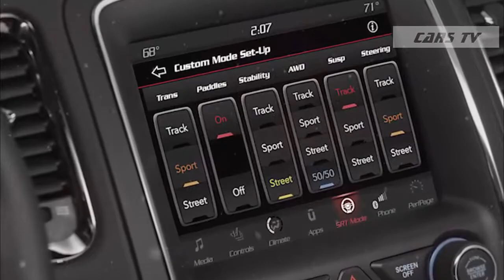Welcome To The Family. Meet The New 2018 Dodge Durango SRT ®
Gearing up for the Hall of Chicago , FCA has unveiled its new 2018 Dodge Durango SRT , the big SUV fastest in its history thanks to a 6.4 - liter HEMI V8 engine (392 cubic inches) that develops 482 hp and 637 Nm . It will be a powerful Hellcat like their brothers but still dispatches the 0 to 100 km / h in about 4.5 seconds and the quarter mile in 12.9 seconds.
Among the solutions Durango SRT equipped in this system include cold air intake , an automatic TorqueFlite eight - speed - with model- specific calibration, brake system with Brembo six - piston front and four - piston rear, or various modifications in the suspension, equipped with four dampers Bilstein adaptive, stiffer springs front (3%) and back (16%) or more rigid stabilizer behind.
This SRT offers several driving modes, among which include two very interesting, suitable for a sporting and / or circuit conduncción: Sport and Track . The brand claims that gear changes are 50% faster in Sport and rear axle receives 65% of par, while the Track sends a 70% to the rear wheels and changes in 160 milliseconds. The other driving modes are Nieve (Snow), Valet Parking (Valet), ECO or trailer (TOW).
In the cabin, which has three rows, looks SRT seats with generous ears and upholstered in leather -ventilados and heated in the first two filas-, sports steering wheel flattened at the bottom, instrument panel 7 " fully customizable and touch screen Uconnect 8.4 inch in the console, as well as connectivity to Apple Cay Play or Android AUto.
2018 Dodge Durango SRT, which the brand itself described as a muscle car with three rows of seats , will be available in the United States with eleven body colors.